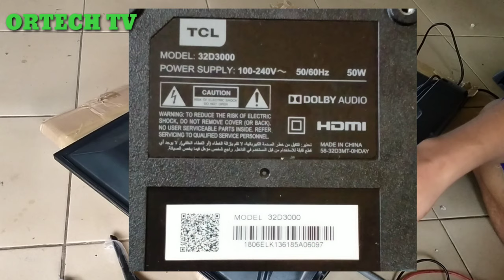Tamang Paraan sa pag Repair ng LED Backlight Para maiwasang mag Back Job👍👍